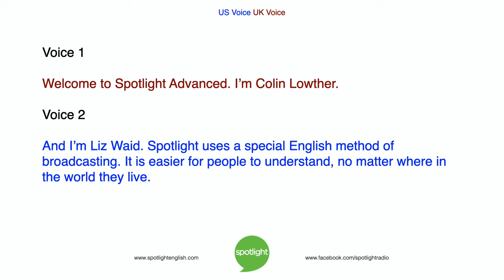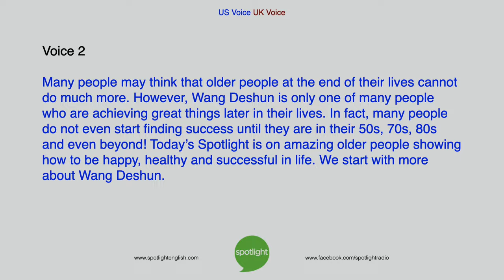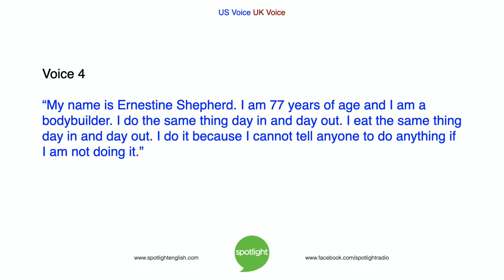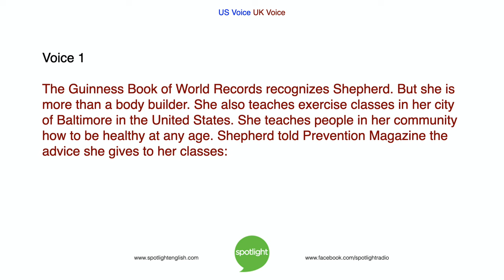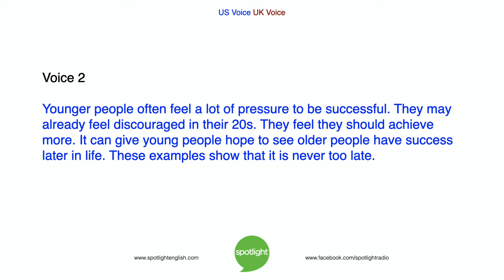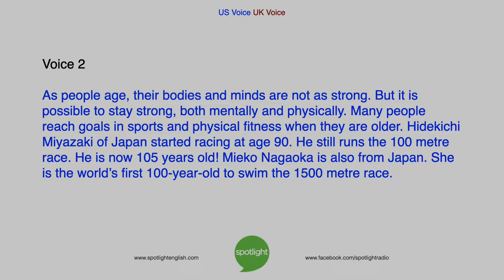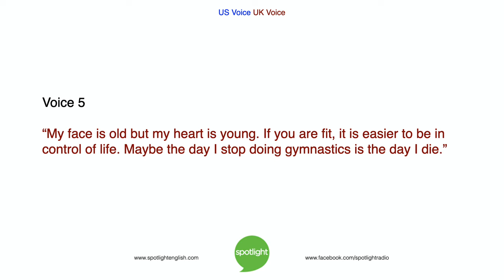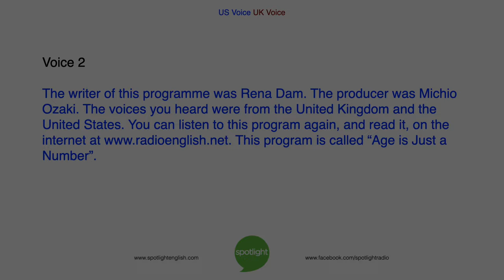World Elder Abuse Awareness Day | Age is Just a Number | practice English with Spotlight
What will you do when you are old? In recognition of the UN’s “World Elder Abuse Awareness Day”, Spotlight tells about very old people doing very amazing things!